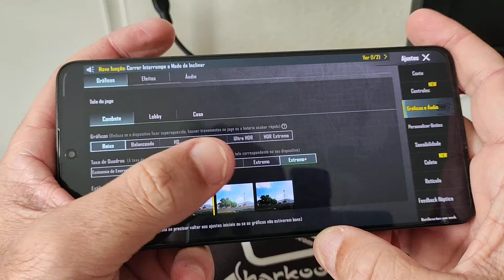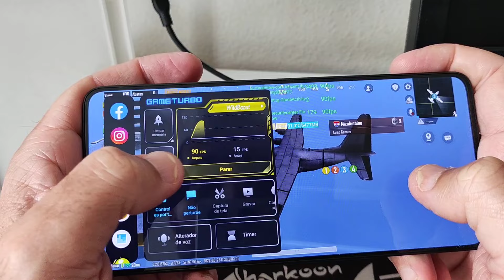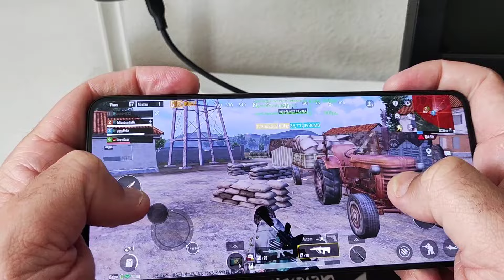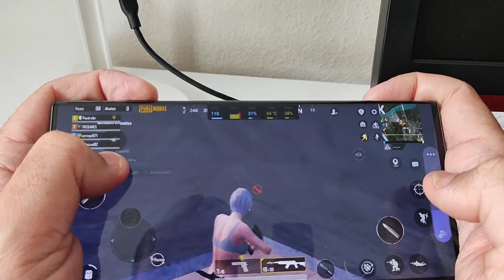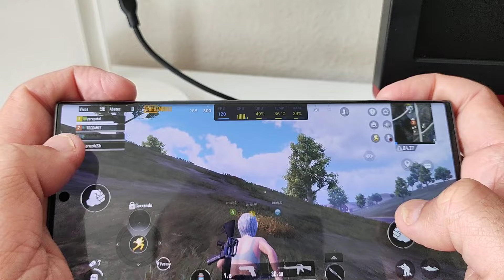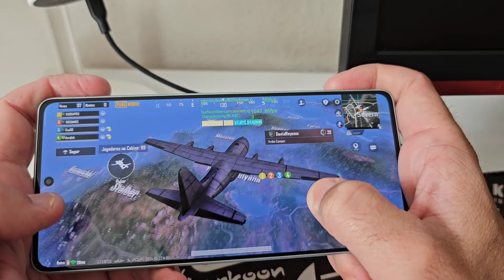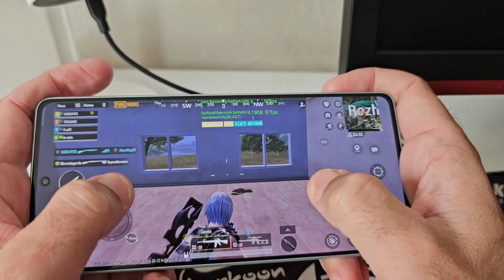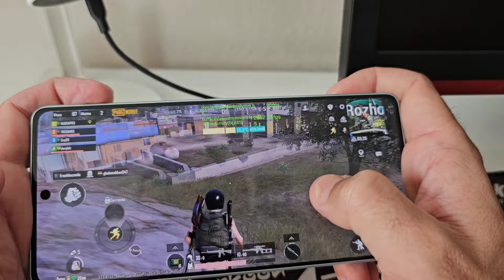PUBG MOBILE 120 FPS NOVA ATUALIZAÇÃO S23 ULTRA VS POCO F5 VS POCO X6 PRO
S23 ultra 0:34
POCO X6 PRO 5:25
POCO f5 10:42

📱Poco X6 Pro 5G 256GB 8GB Ram, Tela AMOLED 6.67", Câmera 64MPOriginal
💵 por R$1.872,00

📱Poco X6 Pro Dual Chip 256GB 5G Global
💵 08/256 R$1.999,00
💵12/512 R$2.299,00

📱POCO F6 PRO - 12GB 512GB - NOVO - ORIGINAL - LACRADO - GLOBAL 🔥
💵12/512 por R$3.589,00

📱Poco F4 5g 256GB/128GB - GLOBAL - NOVO/LACRADO PROMOÇÃO🔥🔥
💵 por R$1.553,00

📱Fone de Ouvido Sem Fio Xiaomi Poco Pods Bluetooth e Microfone - Midnight Groove(original) 💵por R$119,00

📱 Poco F5 Pro 5G 256gb ou 512gb Versão Global Original
💵 por R$2.999,00